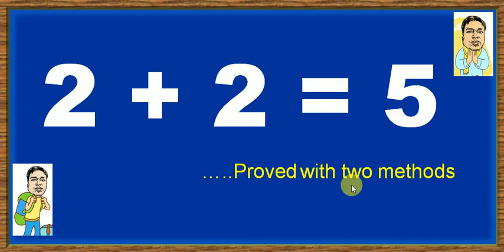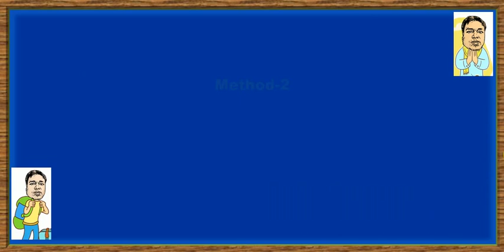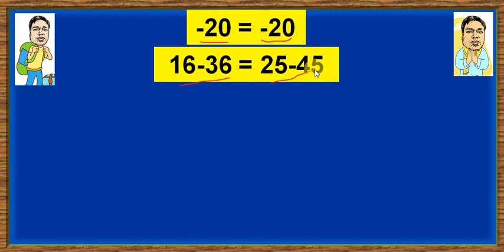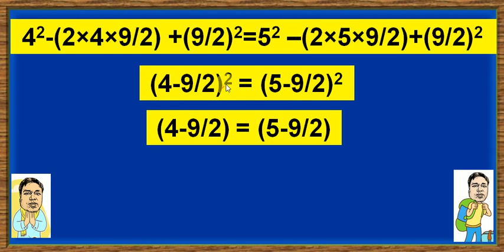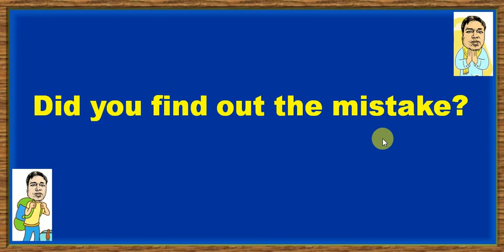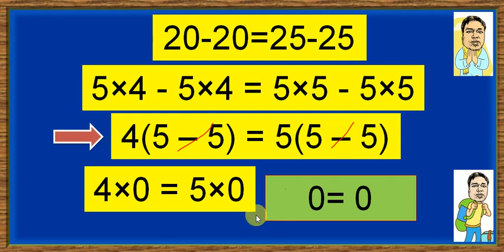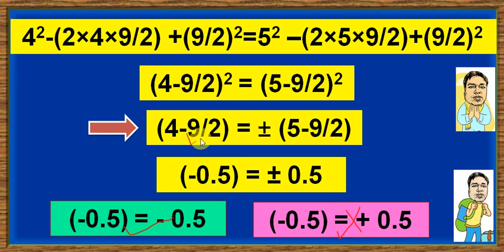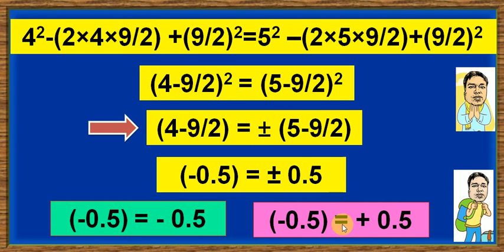2+2=5, proved with two methods, and find the mistake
2+2=5, proved with two methods, and find the mistake , this video will see about the calculation mistake in steps by step where we did the mistake  by @ manoj kumar  from bhorha , simri bakhtiyarpur , saharsa, bihar.